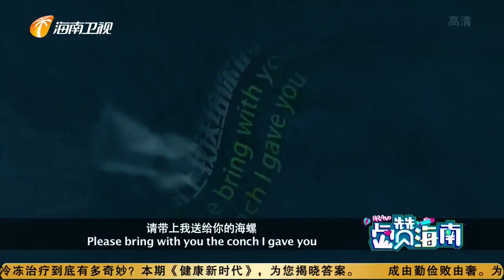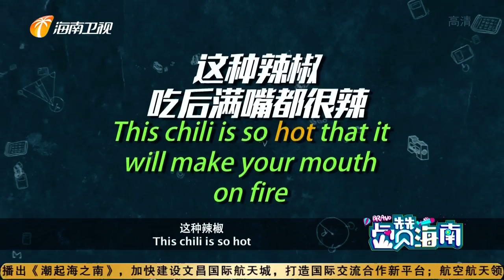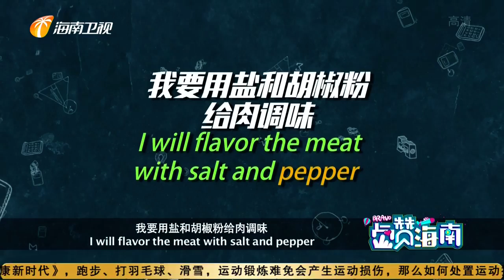三亚港门粉/陵水酸粉 Gangmen Rice Noodles in Sanya/ Sour Rice Noodle in Lingshui《Bravo Hainan》2021年01月02日